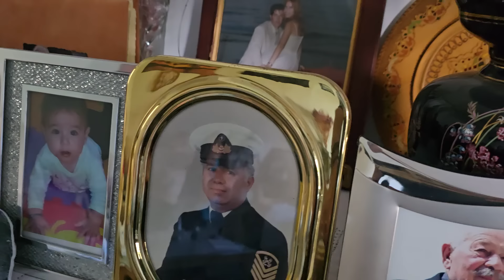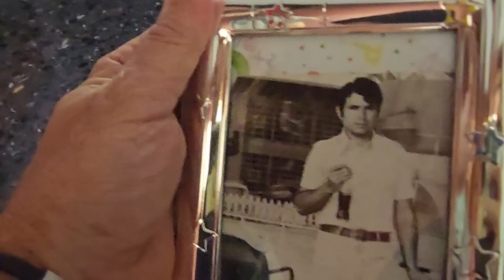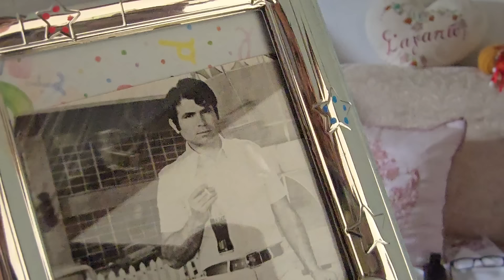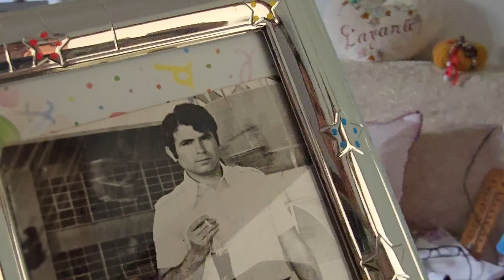τον θείο του Μανώλη την θεία τη Γεωργία και με καλούς φίλους τραπέζι στο Πεύκο η Μανα ετοίμασε